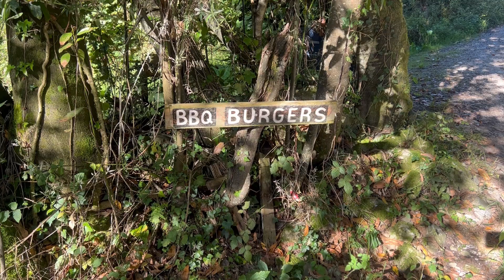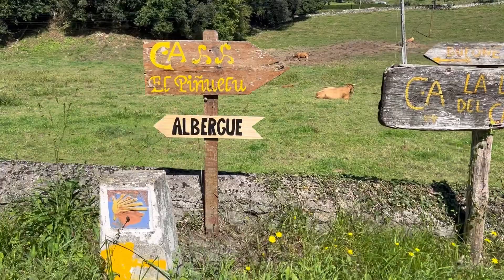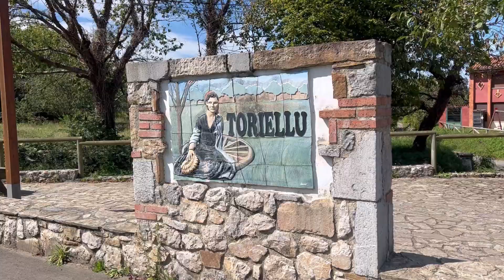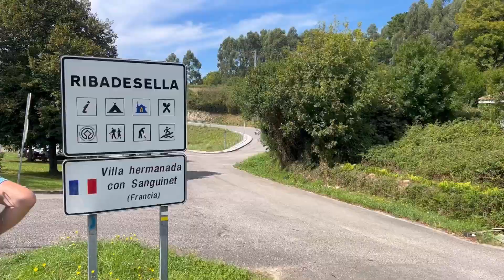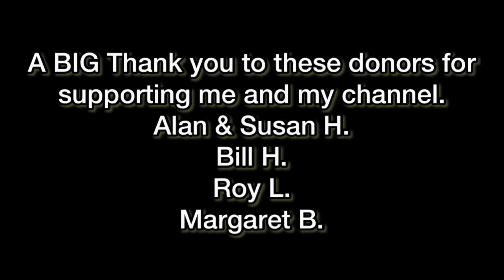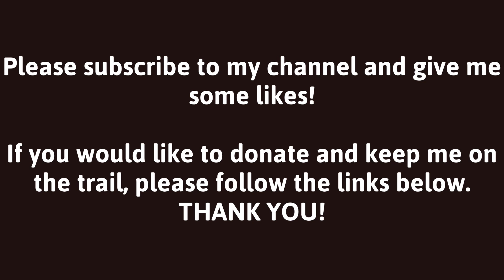Camino del Norte 2022. Day 18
If you would like to contribute to my hiking and keep me on the trail, all donations
will go towards current/future hikes and the video content i create. Thank you for your support!

If you donate as a business as opposed to friends and family, it will charge a fee. Sometimes they ask for the last 4 numbers of my phone number. It is 9525. Thank You.